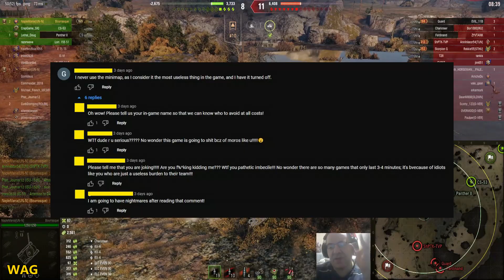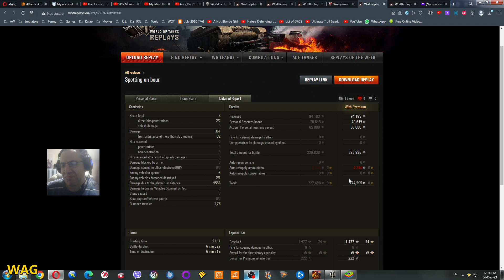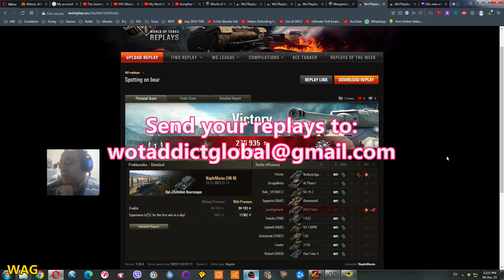Watch 2 Games, Win 30 Days Prem AND Large Boxes! (read description)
Yes you read that right! In this double-feature, I give everyone an equal opportunity to win:

1: 30 days of premium time, and/or
2: Large Boxes for Holiday Ops 2024!

I hope that you guys appreciate my efforts, as I do yours!

All you have to do it leave a comment to help my channel grow, and I in return will give you the goodies! This is my way of saying thank you for your support!